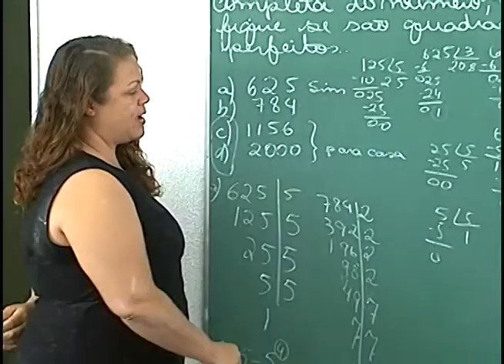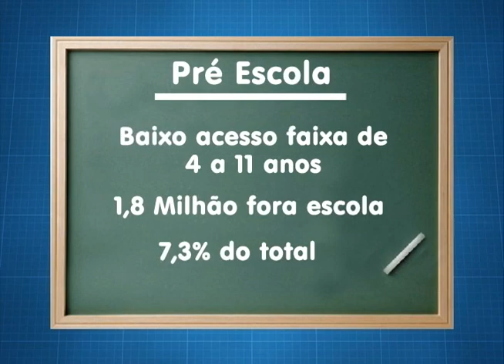Mais de 1 milhão de criança estão fora da pré-escola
Reportagem de Kátia Medeiros com imagens da TV Vitoriosa para o Jornal da Vitoriosa de 26/03/2012.